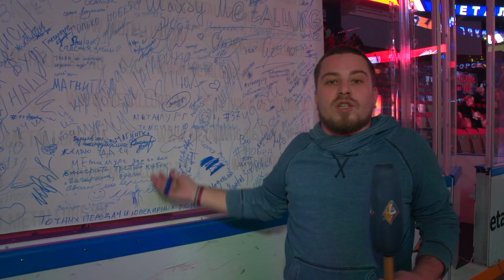«Братья по огню» – начало положено!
Более полутора десятков разнообразных площадок, наполненных самыми разными активностями: от выездного барбер-шопа до аттракционов виртуальной реальности. Его посетили несколько тысяч владельцев абонементов. О том, как это было – смотрите наш видеоотчет.